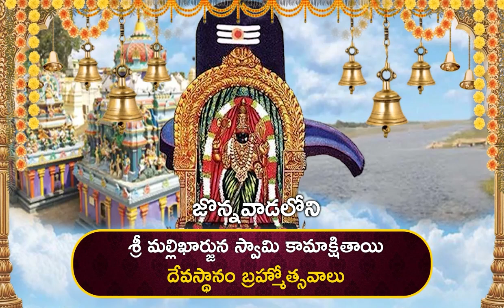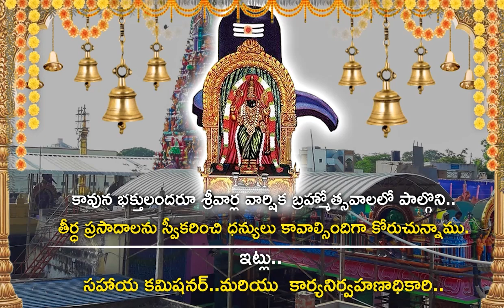జొన్నవాడలో కొడిముద్ద తింటే చాలు.. సంతానం కలిగినట్టే..! - NDN News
జొన్నవాడలో కొడిముద్ద తింటే చాలు..
సంతానం కలిగినట్టే..!
నెల్లూరు జిల్లాలో పెన్నా నది తీరాన ఉన్న జొన్నవాడ కామాక్షితాయికి కోరిన కోర్కెలు తీర్చే కొంగు బంగారు దేవతగా పేరుంది. జొన్నవాడ క్షామాక్షి మాతను దర్శిస్తే చాలు కోరిన కోరికలు నెరవేరతాయని భక్తుల నమ్మకం.  ముఖ్యంగా సంతానం కోసం పూజలు చేసే భక్తులు ఈ ఆలయానికి వచ్చి అమ్మవారిని దర్శిస్తే సంతాన ప్రాప్తి కలుగుతుందని విశ్వాసం. అమ్మవారి ఆలయంలో ఇచ్చే కొడిముద్దలు స్వీకరించడానికి సంతానం లేని జంటలు పోటీ పడుతుంటాయి. అమ్మవారి కొడి ముద్ద భుజిస్తే సంతాన భాగ్యం కలుగుతుందని భక్తులు భావిస్తారు.